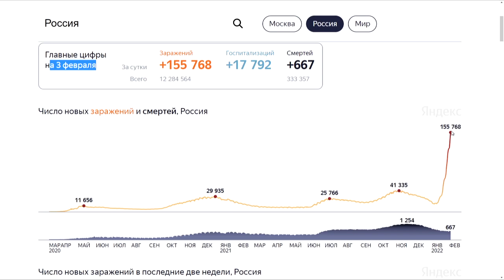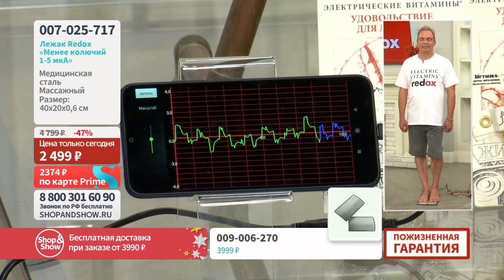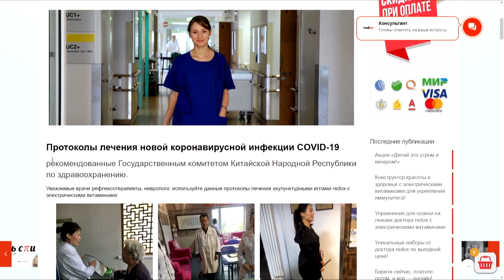Лежак Redox менее колючий 1-5 µА, «Shop and Show» (здоровье)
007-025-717 Лежак Redox менее колючий 1-5 µА

Давайте дружить ;)